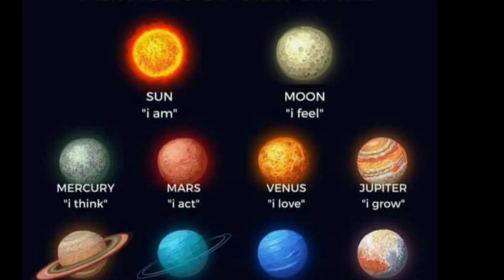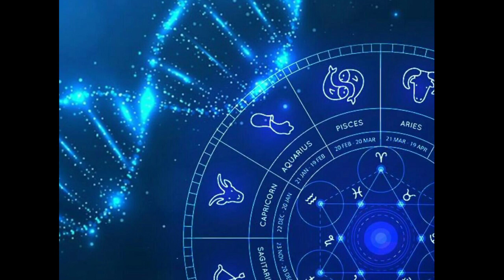கிரகங்கள் ப்ரீத்தி பண்ண எளிமையான பரிகாரங்கள் | DNA Astrology | Budhimadhi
For Paid Consultation Whatsapp to 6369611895 (Don't Call)

My Products:

Boya Mic